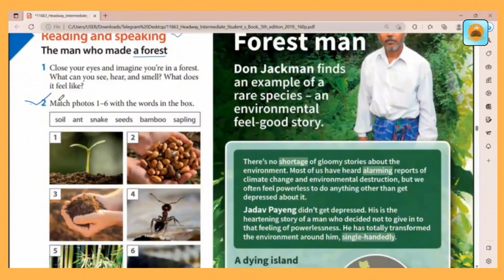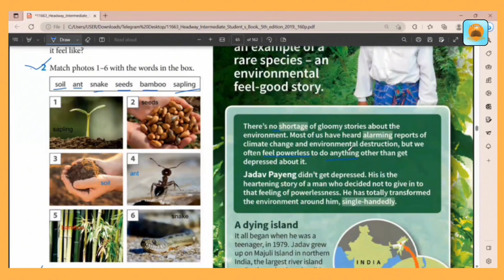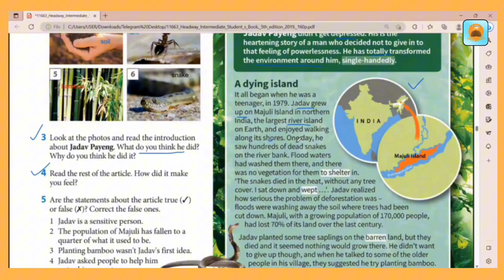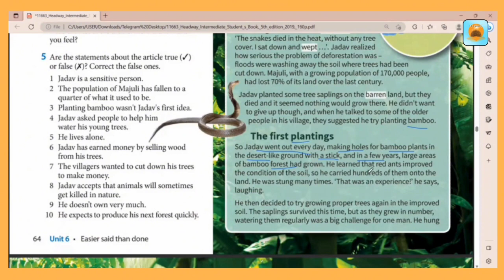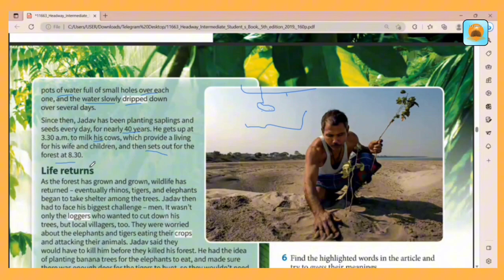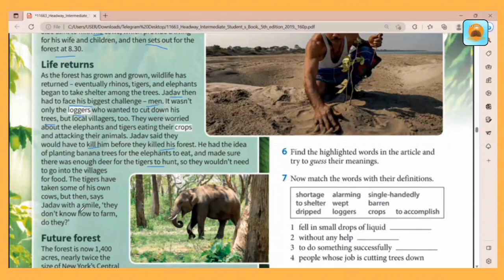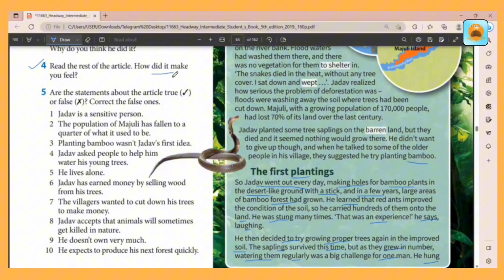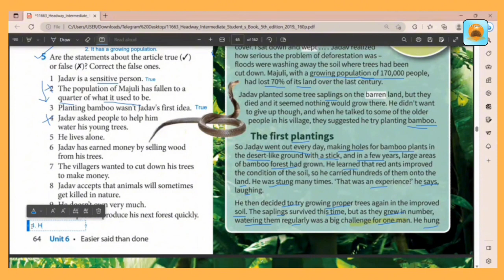Headway Course Book - Intermediate Level (Unit 6 - part 4)